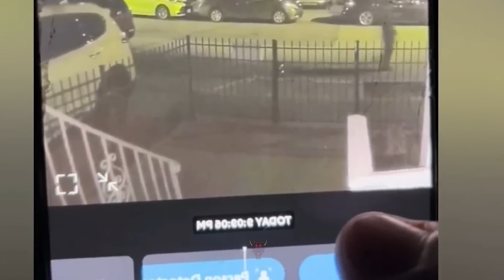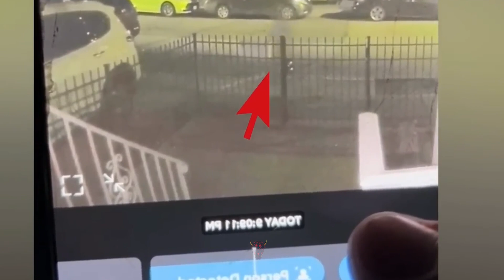NO VEAS ESTE VIDEO es de TERROR EXTREMO para no dormir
CANAL SECUNDARIO @elgapterror

VIDEO CANAL NUEVO @el gap terror